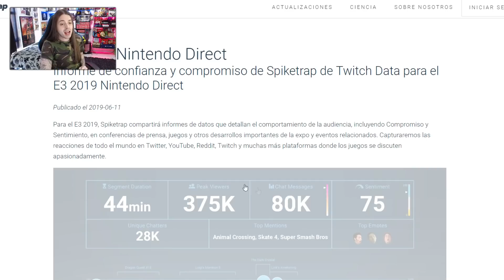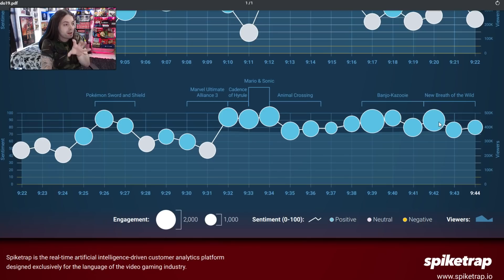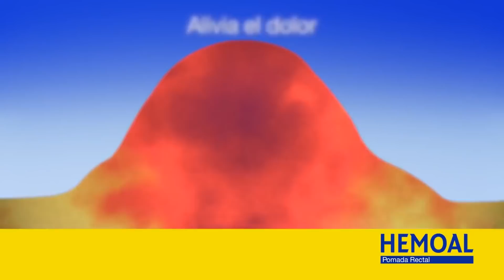😱¡ASÍ SERÍA POKÉMON en ZELDA BOTW! | THE WITCHER 3 en SWITCH ¡OJO, FAKE! | NINTENDO LA + ♥️ del E3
Hoy tenemos video cargado de noticias de Nintendo Switch con el estudio que afirma que Nintendo es la compañía que más emociones e ilusión a generado en el E3 2019, The Witcher 3 en Nintendo Switch  del cual se estan poniendo imagenes falsas por parte de cierto sector de la comunidad para dar mala imagen de este esperado título, y la reimaginación del mundo Pokémon de un fan dentro del mundo de Zelda Breath of the Wild, con imagenes que os dejarán de piedra.

¡Dejad vuestras opiniones en comentarios!